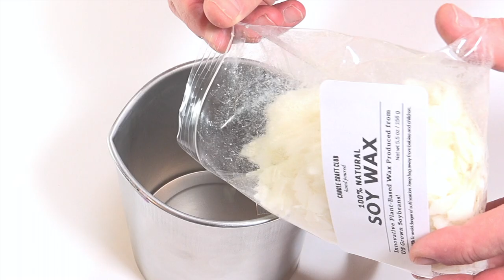Candle Making Instructions - Candle Craft Club DIY Candle Making Kit - How to make Soy Wax candles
Soy Candle Making Step-by-step Instructions by Candle Craft Club. The kit included everything you need to make 4 beautifully colored and scented candles.